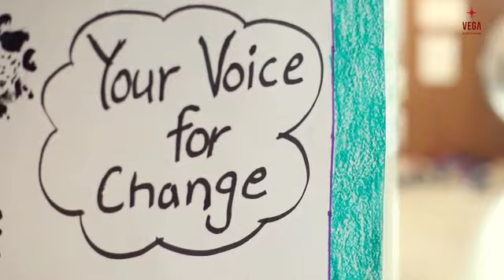"Surviving Schoolwork: Tips and Tricks to Make Boring Homework More Fun"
It's common knowledge that there is something wrong with our existing system of education - that it is outdated and biased. But what are those problems? How can we solve those problems and make the school system effective and efficient in preparing children for a fulfilling and successful future?
The topic of our first video is - HOMEWORK! | Problems with our school system - where we will take on the problems in our existing school and education system one by one, burst some myths, and also talk about effective and successful solutions to these issues.
Video Credits :
Direction, Camera, and Editing: Dhruv Maheshwari
Content Copy: Apurva Grover
Produced by :  Vega School, Gurugram